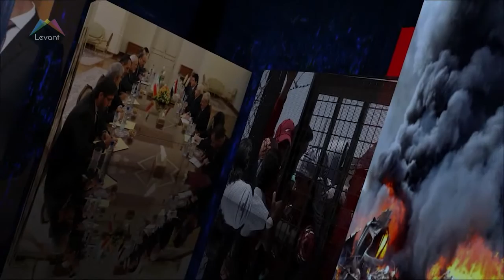Balance Sheet: How successful have U.S airstrikes been on ISIS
On this edition of Syria Talks we discuss how successful US airstrikes have been on ISIS, with Turkey also launching its first airstrikes on ISIS inside Syrian border after an ISIS linked suicide bombing in Suruc killed over 30 left wing activists.